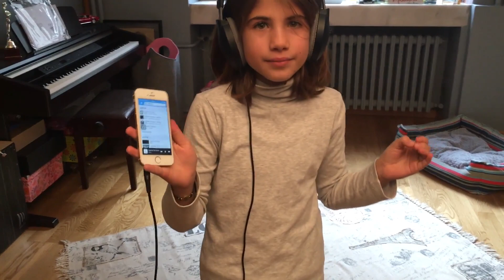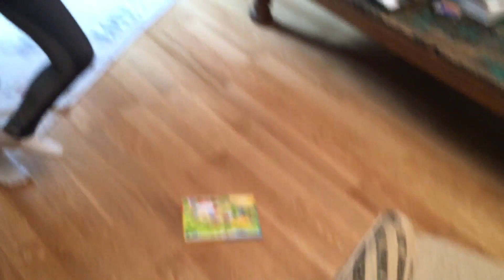KBSDB Challenge Maya | Cake by the Ocean - Bangır Bangır | Bizim Aile Eğlenceli Çocuk Videoları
Maya kulağında Cake By The Ocean varken Bangır Bangır söylemeye çalışıyor... ama... söyleyemiyor:))